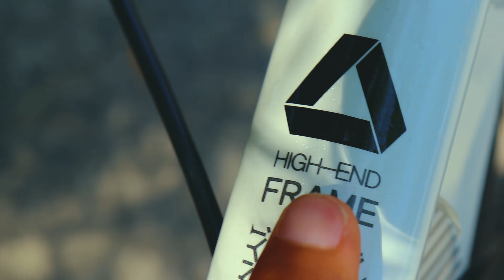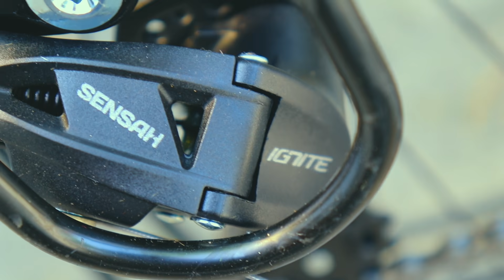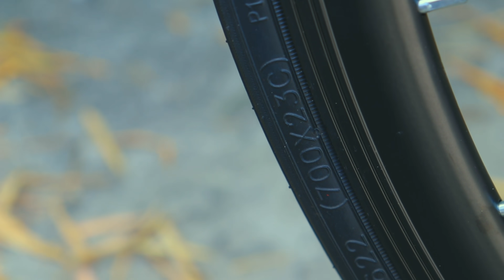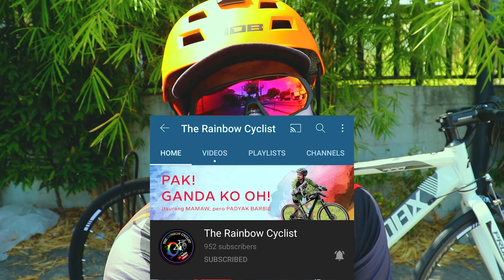PROMAX PR50 2021 | PRICE AND SPECS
bike check natin ang isa sa pinaka bagong ROAD BIKE sa market ang PROMAX PR50, sulit na kaya ang presyo nito sa specs nya?.Lezzzgawwwww !

ADDRESS: Located @ 1170 km.21 Emilio Aguinaldo Highway Bayan Luma Imus, Cavite

Use Waze to drive to VAN’S Bicycle Shop Imus, Km.21 Emilio Aguinaldo Highway, Imus